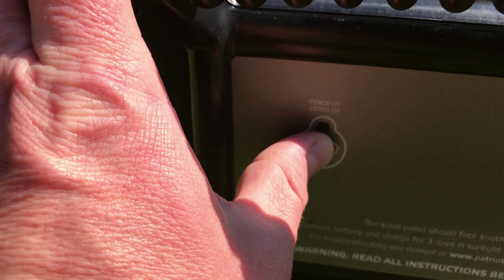Giving Me A HEART ATTACK!!! - The Mac's Happy Homestead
A lil second video on fencing which turned into bull calf getting on my last nerve!